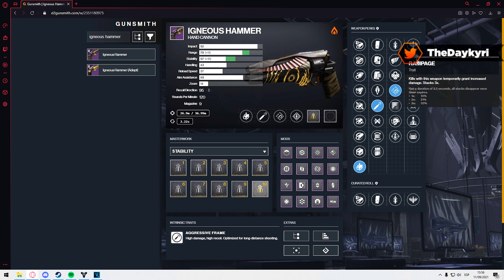MEJORES ARMAS y GOD-ROLLS "PRUEBAS OSIRIS"! PVE y PVP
🚩 Nuevo en el canal? Activa la 🔔

☢️Muchísimas Gracias por apoyar el canal siendo Miembro!:
Domingo Juan López, mamonazo24, Pako López, Ishtarfaith, jose antonio lopez, IZerocl, Javi Moneva, AC DC Sánchez, Miquel A. Lizaso, El Boricua, Oliver Mayorga,